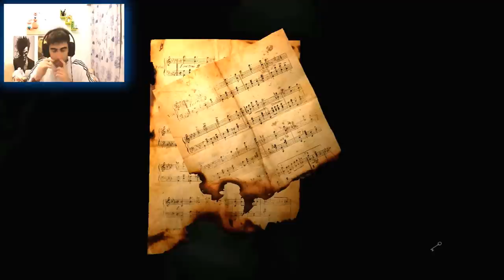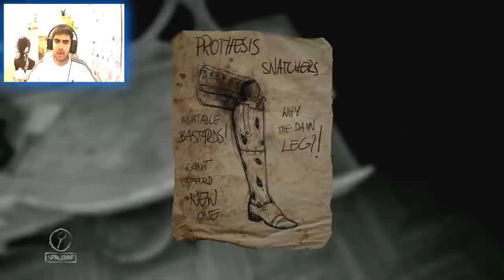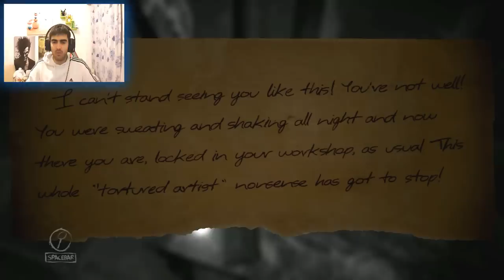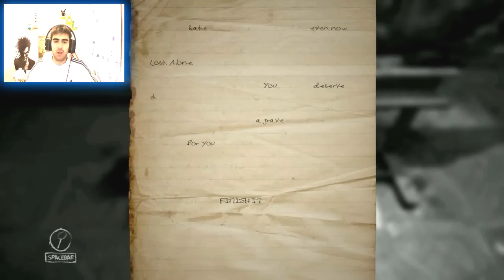Layers of fear (español), LA SANGRE (Parte 2. y 3) 2.0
La trama cada vez se vuelve mas oscura, esquizofrenia se huele a leguas, ¿será el fin de la conciencia de nuestro pintor misterioso?